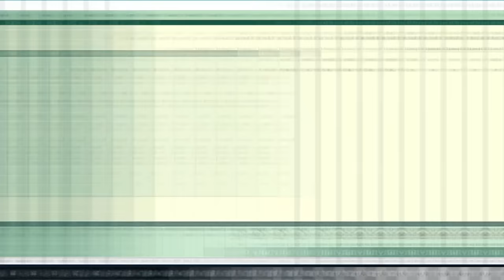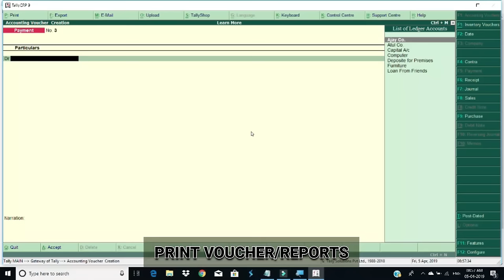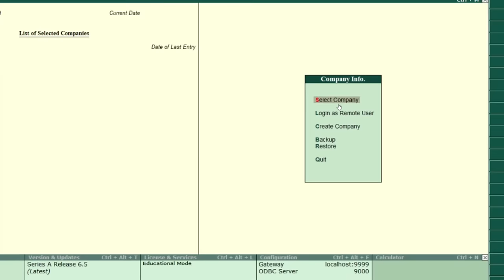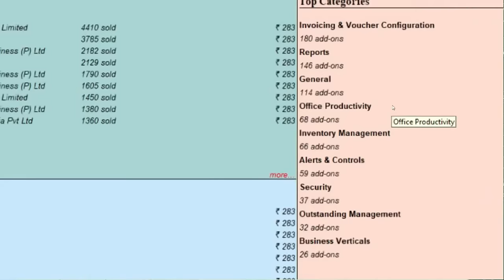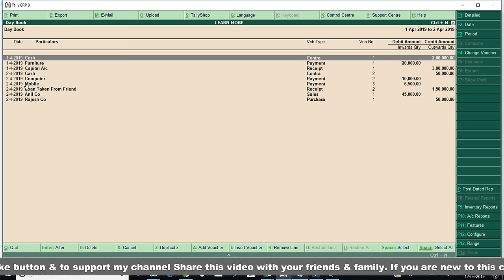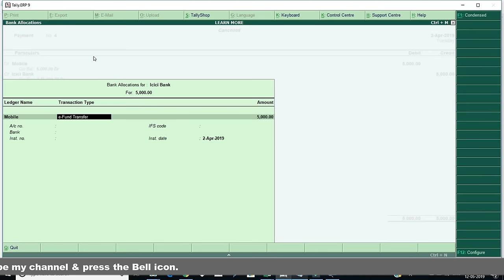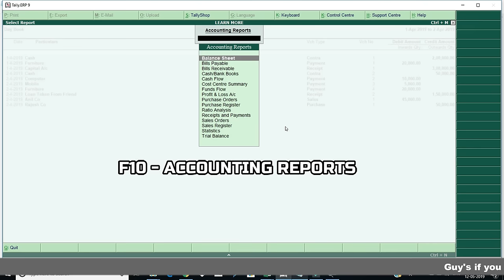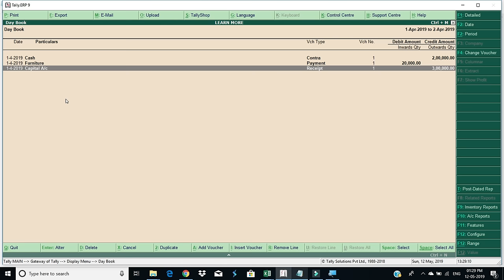25 Tally keyboard Shortcuts that will reduce your Efforts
25 Tally keyboard Shortcuts that will reduce your Efforts, In this video you will learn the most useful tally keyboard shortcuts to make work fast in tally, the tally is accounting software and hence you need to use an only keyboard, we rarely use the mouse while working on the tally in this case you need to know the Tally keyboard shortcuts which will definitely improve your working speed, and you will become a tally keyboard master. (लिखके लेलो भाई कीबोर्ड मास्टर बनोगे )

टैली आजकल हर जगह इस्तेमाल हो रहा है | अकाउंटेंट बनने के लिए आपको टैली आना चाहिए, एक अच्छा अकाउंटेंट आप तभी बन सकते है जब आप टैली को डिटेल में सीखते है |  तो ये रहा हमारा टैली का एडवांस कोर्स : Download

Tally Tips और पढ़ने के लिए आप निचे मेरी वेबसाइट को विजिट करके टैली टिप्स पढ़ सकते है |

Course Features :
✅ PDF Shortcuts
✅ Course Completion Certificate
✅ Instant Access